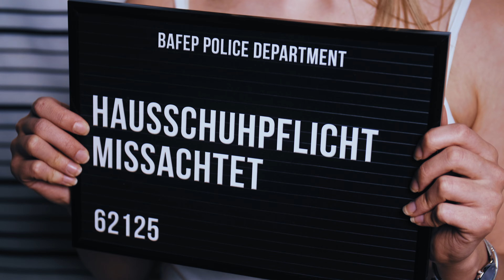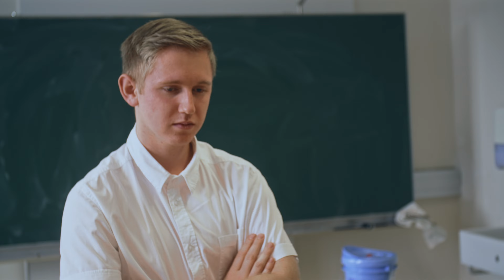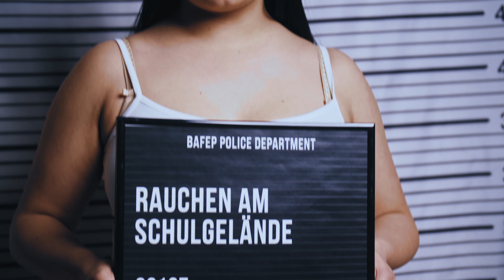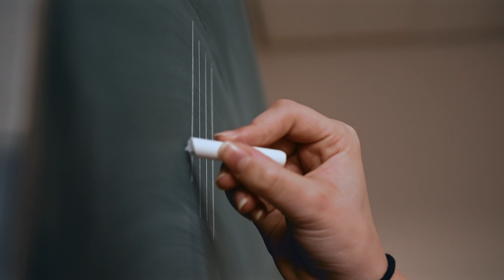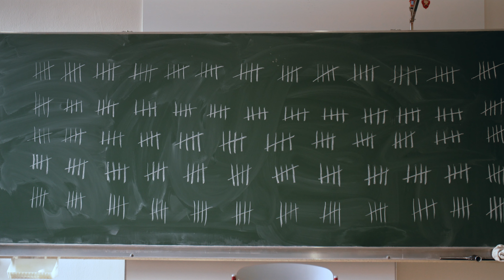BAfEP Judenburg | Mottovideo 2021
Chromecube Films